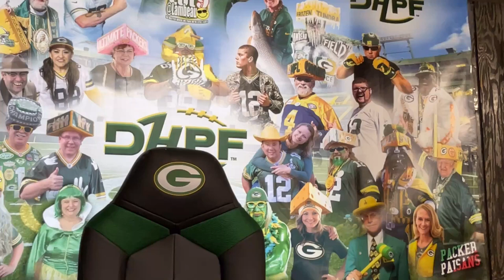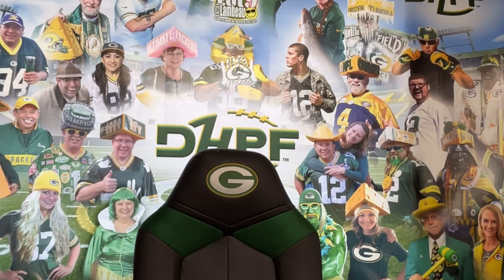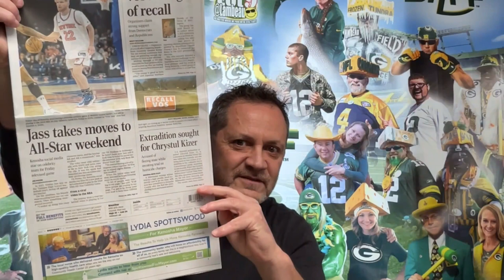What's For Lunch with Joey T. - Draft Highlights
DHPF What's For Lunch With Joey T - Hot Beef and Draft Highlights 2